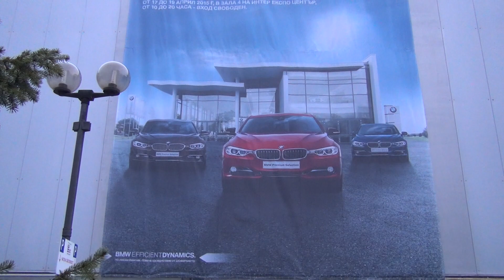BMW X1 xDrive 18d Mineral Silver (2013) Exterior and Interior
BMW X1 xDrive 18d car, model 2013 seen from outside and inside. Color is Mineral Silver. Interior is textile Median Anthracite. Engine is 4-cylinder 1995 cm³, 105 kW, 143 hp, diesel. Max torque 320 Nm. Transmission is automatic. Acceleration from 0 to 100 km/h for 9.9 seconds. Top speed is 228 km/h.